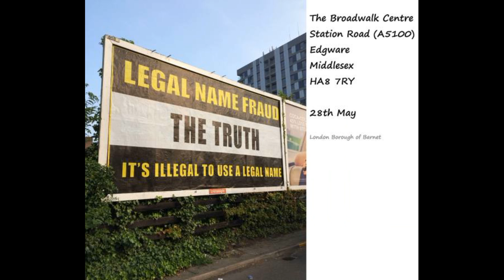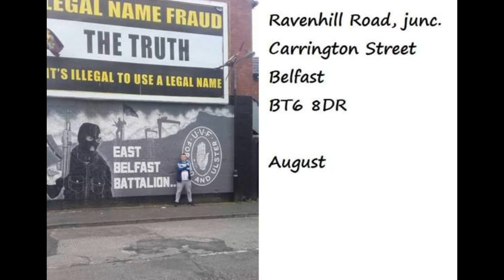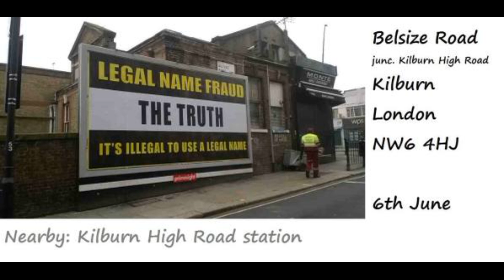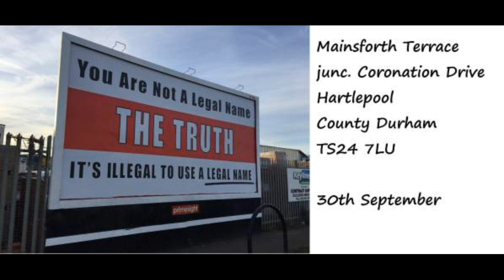la verdad sobre el fraude del nombre legal - el comprende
It's illegal to use a legal name, Read and Share the BCCRSS legalnamefraud truthbillboards legalnamefraudradio #idsillegal